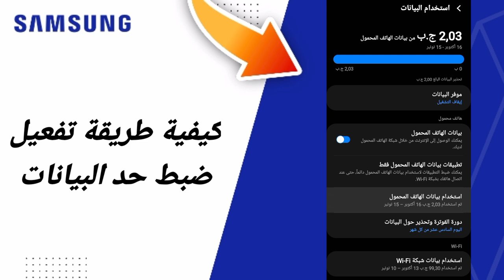كيفية طريقة تفعيل ضبط حد البيانات على هاتف سامسونغ Samsung التحديث الجديد